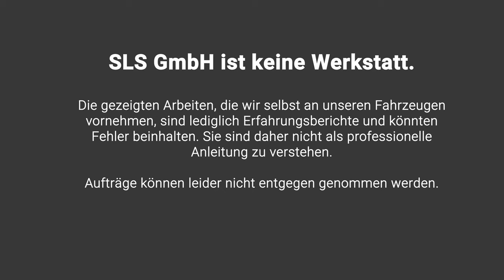Mercedes SL R107 Zierleistenholz